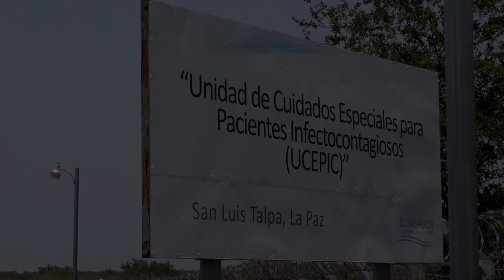Inauguran hospital temporal en brigada aérea de Comalapa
El Gobierno de El Salvador inauguró un nuevo hospital temporal en la Segunda Brigada Aérea de Comalapa, en el departamento de La Paz, el sábado 19 de abril. El objetivo es reforzar la atención médica de la población ante la emergencia por el COVID-19.

¡Visítenos!